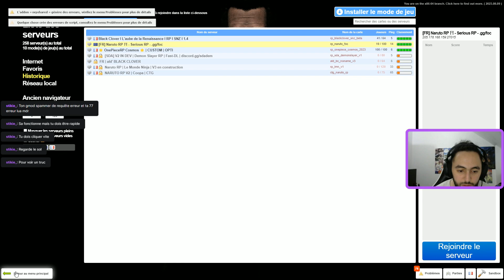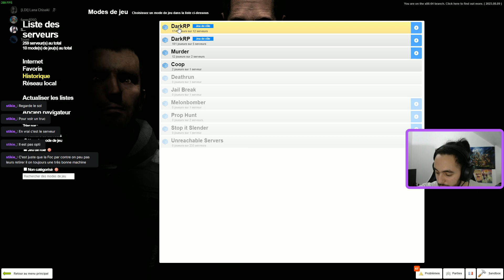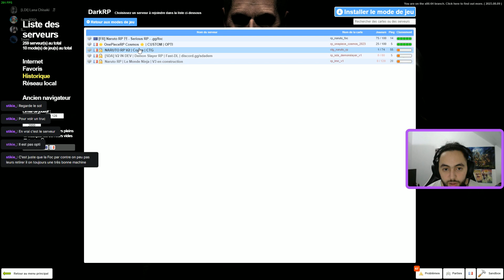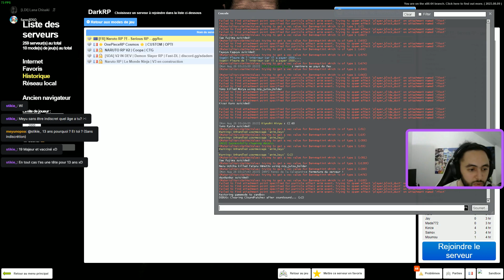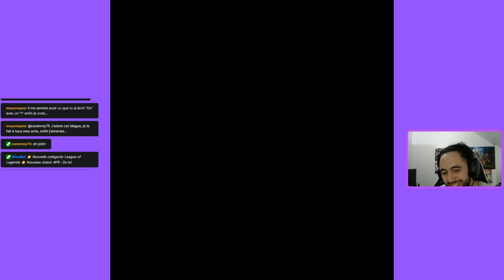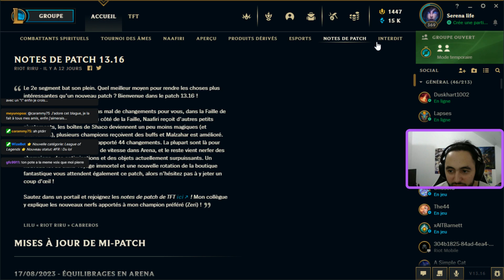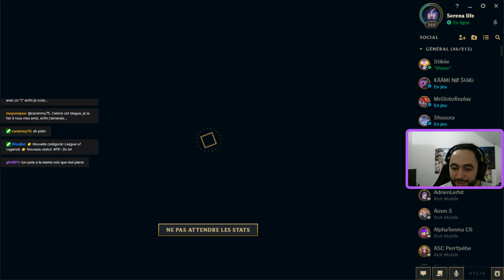FR : Il nous faut des ressources !